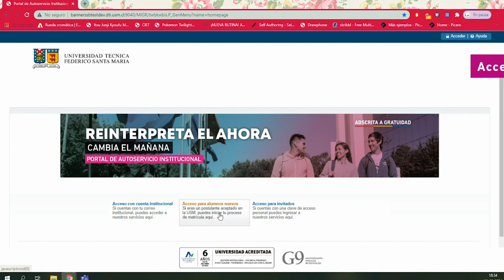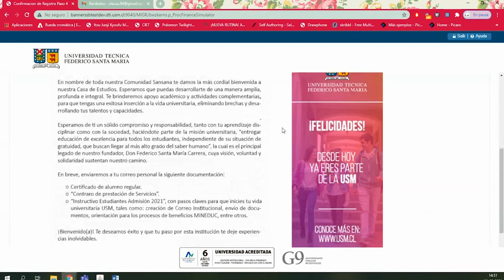Proceso de Matrícula para Estudiantes con Preselección a Gratuidad